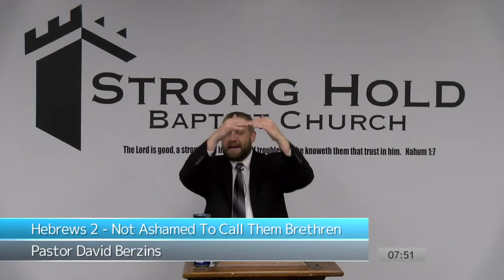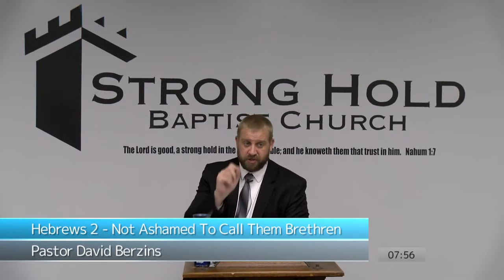Man's Dominion Over God's Creation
Full Sermon
Hebrews 2 Not Ashamed To Call Them Brethren